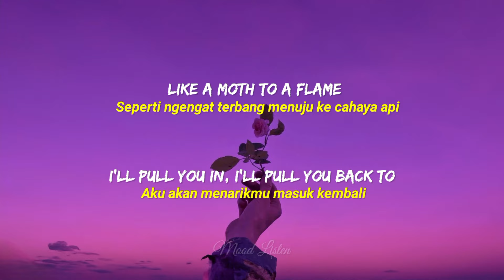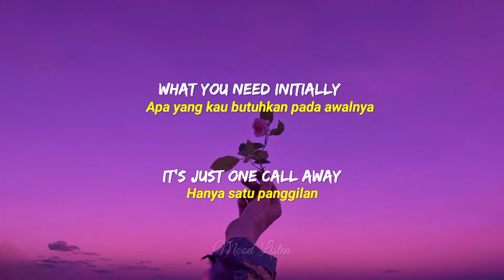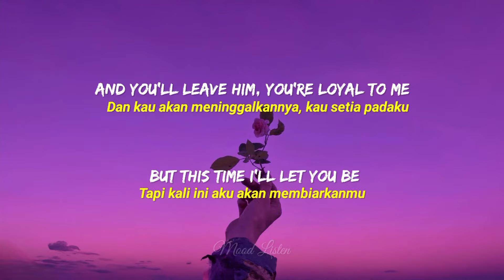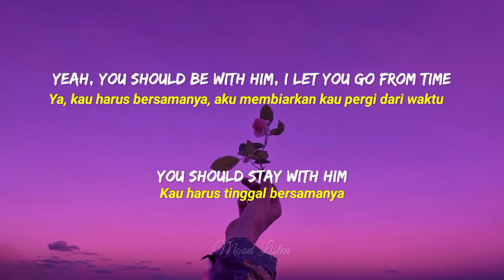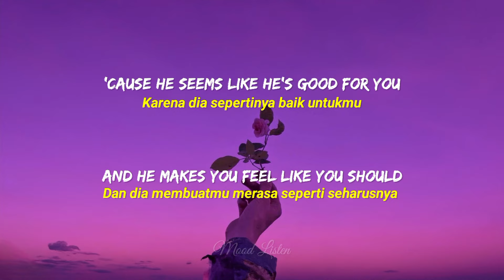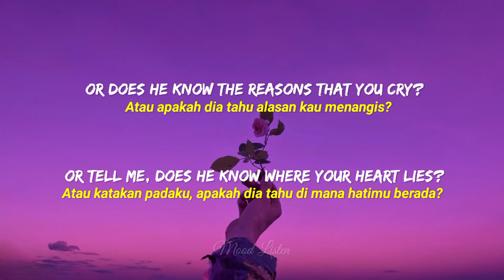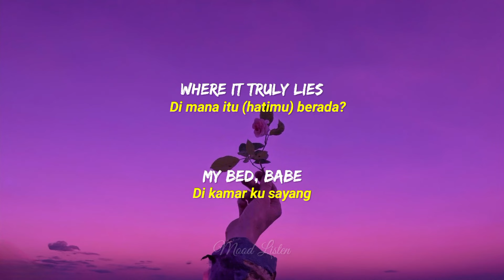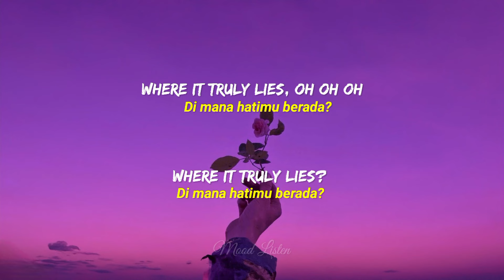Moth To A Flame - Swedish House Mafia feat The Weeknd | Lirik Terjemahan Bahasa Indonesia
I'll pull you in, I'll pull you back to what you need initially

My bed, babe
Where it truly lies
In my arms, babe
(Oh-oh-oh)

(Hey)